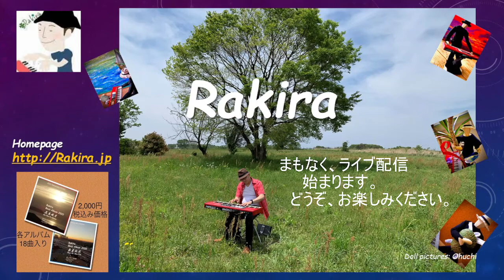眠れない夜 (Sleepless Night) 眠れない夜に癒しの楽曲を。無理に眠ろうとせず楽しいかったことを思い出してください。 即興曲 Relax Piano by Rakira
即興演奏です。曲名は、眠れない夜 (Sleepless Night) 。

２０種類２００曲オーバーのラキラオリジナル楽曲からあなたに合う曲がきっとあるはず。